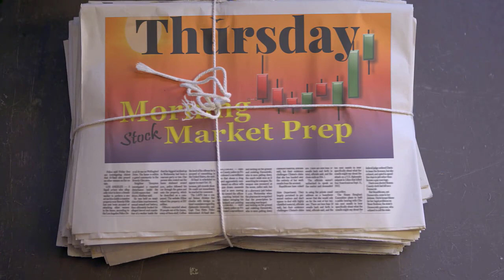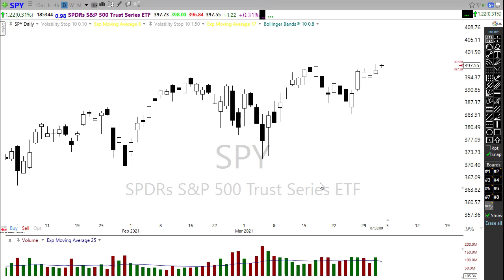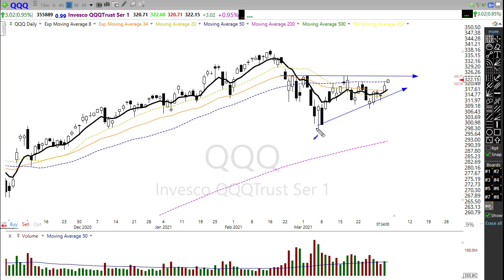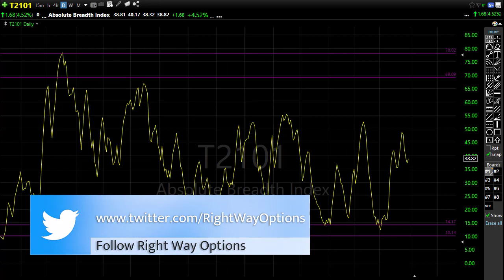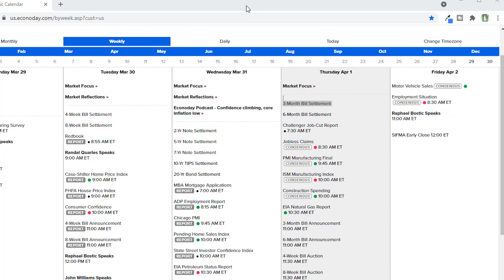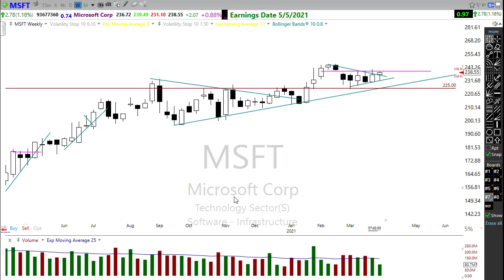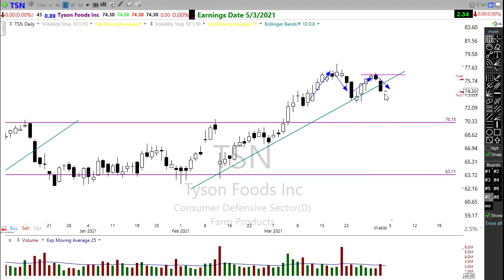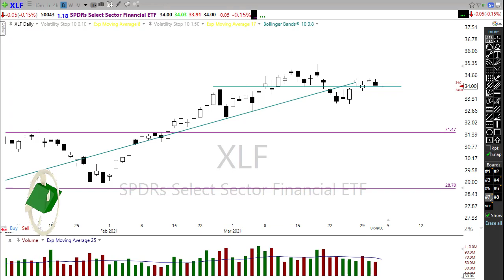Morning Market Prep | Stock & Options Trading | 4-1-21